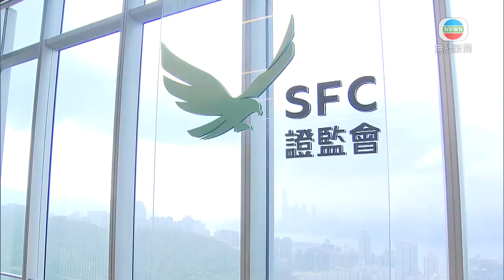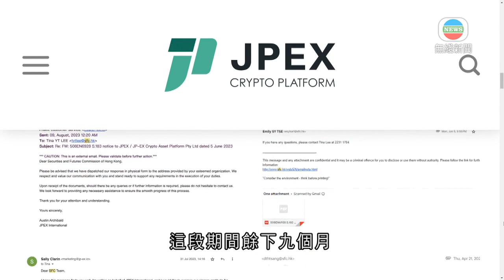香港新聞｜無綫新聞｜20/09/23 要聞｜【JPEX案】議員指若資金到境外受害人難追討 倡更大力度推行宣傳教育｜ TVB News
警方繼續調查虛擬資產交易平台JPEX串謀詐騙案。有立法會議員指，若果資金去到境外，受害人難以拿回損失，認為證監會應更大力度推行相關宣傳教育。

警方接獲千多宗涉及JPEX的報案，投資者無法「出金」，合共逾12億元。有無機會拿回投資？

民建聯會計界議員黃俊碩說︰「其實要看執法機構調查方向。的而且確如果當資金去到境外時，我們較難追回失去款項。」

代表會計界的黃俊碩又認為，規管虛擬資產的法例今年六月生效，設有一年過渡期，原意不希望一刀切規管，讓不同服務提供者慢慢淡出市場或申請牌照。

黃俊碩稱︰「其實我們見到JPEX完全沒有意圖取牌，裏面也可能牽涉失實情況，這個狀況的而且確未必理想。但我們要看發展，中間有過渡期、這段期間餘下九個月，我相信證監會汲取今次教訓，應更大力度推行宣傳教育。」

證監會轄下的投資者及理財教育委員會，提醒投資者虛擬資產的風險。

投資者及理財教育委員會總經理李婉秋表示︰「與傳統資產不同，虛擬資產一般無內在價值，亦都無任何政府或銀行背後支持。價值主要取決於投資者的信心及市場的需求，容易受到市場消息影響，甚至有時候出現存在市場操控的情況。」

創新科技及工業局局長孫東，指犯罪份子的手法越來越高明，有必要加強法律法規規管。